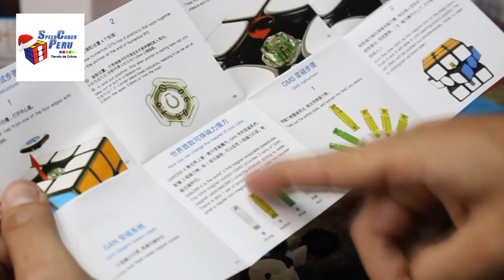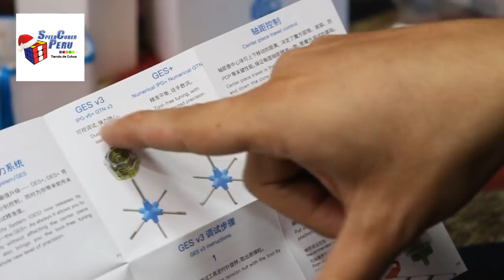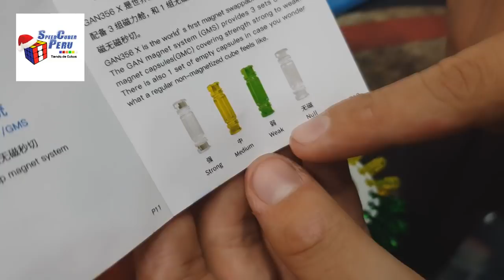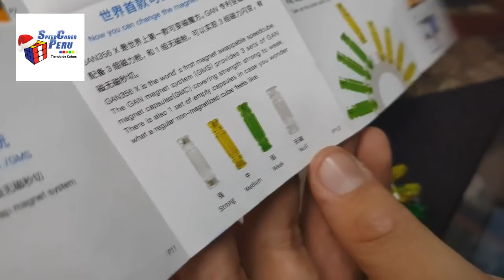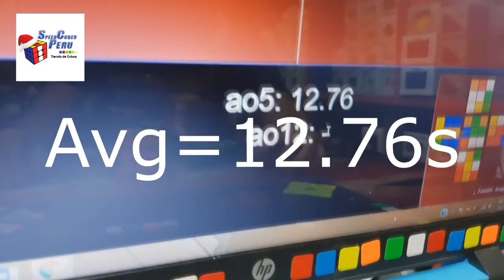😍El MEJOR cubo del 2019 🤗GAN 356 X Numerical | Review en español | Speedcuber Perú